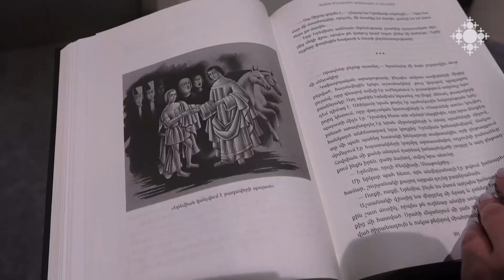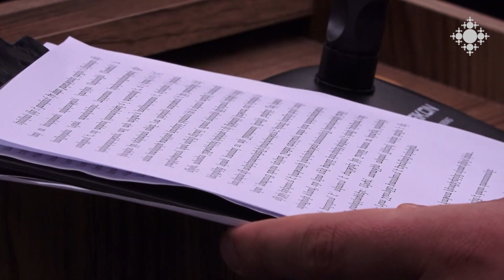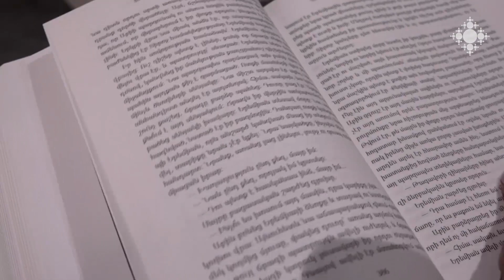Հայերեն է թարգմանվել Վերֆելի «Երեմիա» վեպը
Ուրուգվայի հայոց թեմի առաջնորդ Հակոբ արքեպիսկոպոս Գլնճյանը հայերեն է թարգմանել Ֆրանց Վերֆելի «Երեմիա. լսեք ձայնը» վեպը:

Werfel's novel "Jeremiah" has been translated into Armenian

The Primate of the Armenian Diocese of Uruguay, Archbishop Hakob Glnchyan, translated Franz Werfel's "Jeremiah- Listen to the voice "novel.